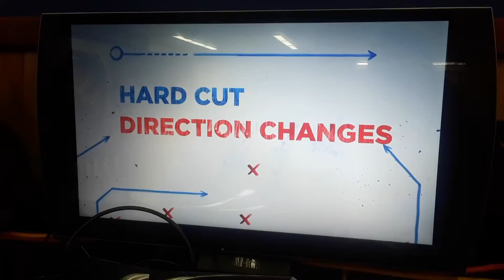On a PlayStation tv playing an Xbox system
Xbox on a,playstion television and updates at Rubix